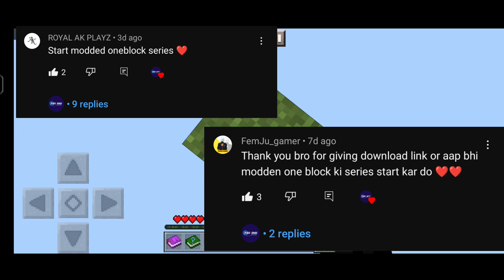Modded One Block For Pocket Edition || #1 || Minecraft Survival Series